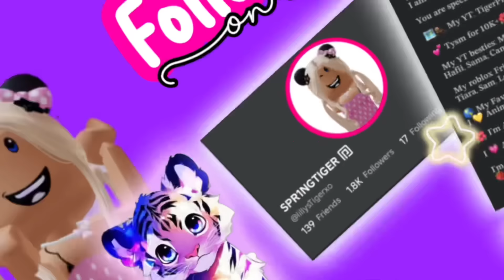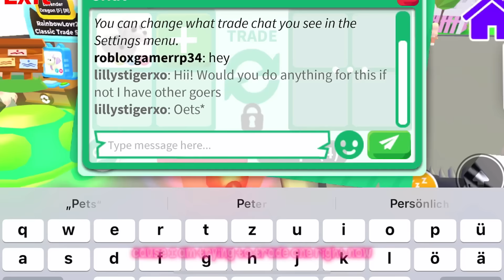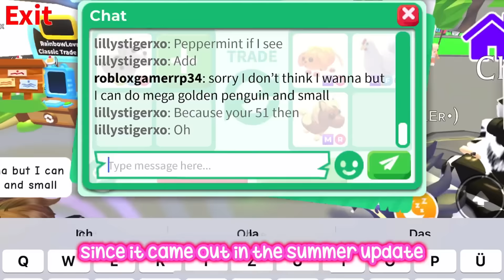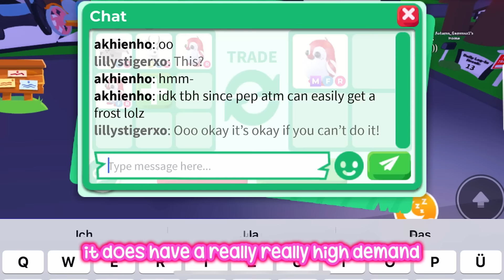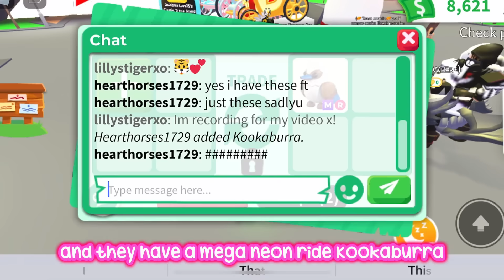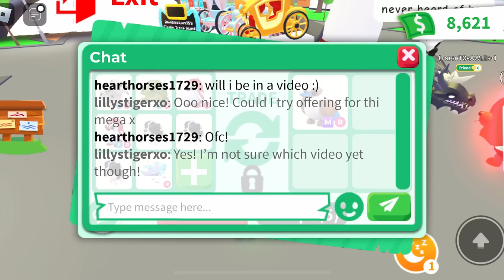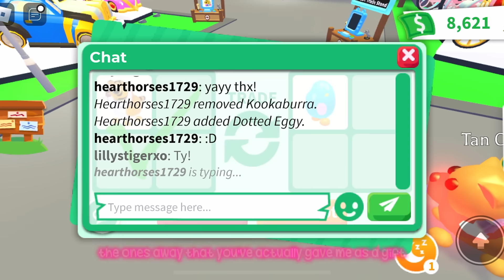WOAH A MEGA EXOTIC KOOKABURRA!!😮MY NEON DAL FOR IT?!😳🥺adoptmeroblox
WOAH A MEGA KOOKABURRA!!😮SHOULD I GIVE MY NEON DALMATION AND ADDS FOR IT?!💕🥺😳

Hii Tigers!🐯💕
In Todays video I am going to be trading for my DREAM MEGAS Day 29!
I got into a really rich preppy server again and there was so many pets to offer for!
I offered for a lot of my Dream Megas!
Including a MEGA CORN DOGGO! and more!
Do you think I should do any of these trades?⭐️🌈🥨
Thank you so much to everyone who’s joined my membership!

If you would like to enter my giveaway make sure you!:
2. Like this video!
3. Comment your Roblox username!

Some Friends!:@adorbsxhafii @deffodee ​⁠@adorexmia @Camxplays @Lottielols @stqriellaxo @obvssama @ItsCxcoTwins @Honeyxstar @adorbsxfifi ​⁠